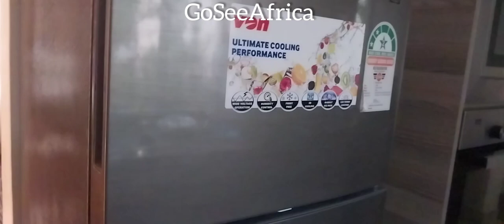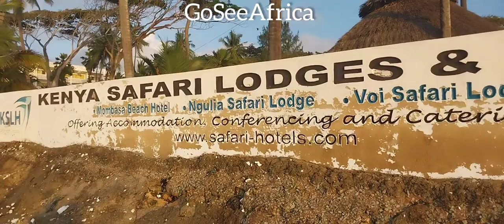SHOCKING SIDE OF KENYAN COAST YOU DON'T SEE ON TV || Mombasa 🇰🇪 - Africa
I got woken up by the noisy ocean tides along the private beach of swahili beach in nyali mombasa. This is absolutely what you don't see on television.